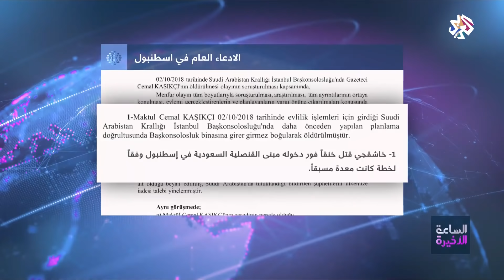الساعة الأخيرة | مستجدات وتداعيات قضية اغتيال خاشقجي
تتسارع الأحداث في قضية قتل الصحفي السعودي جمال خاشقجي في قنصلية بلده في إسطنبول، وأصدر الادعاء العام التركي بيانا قال فيه إن خاضقجي قتل خنقا فور دخوله القنصلية ثم قطعت جثته وتم التخلص منها .